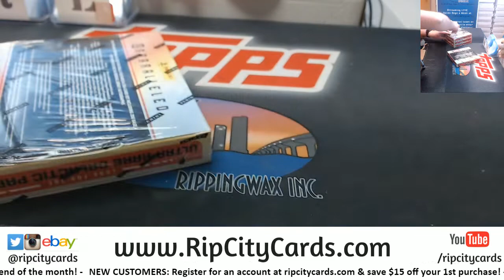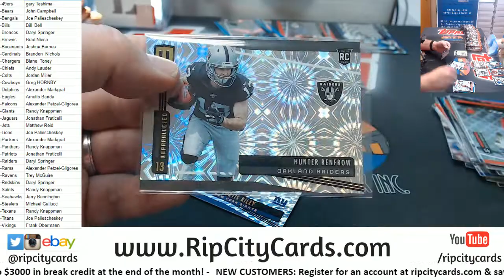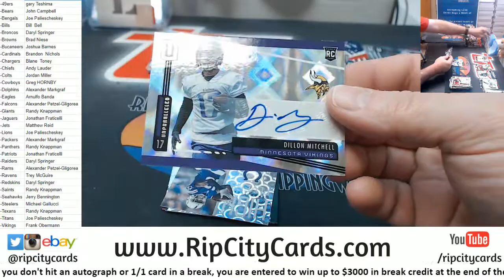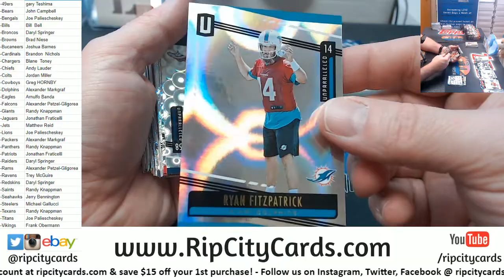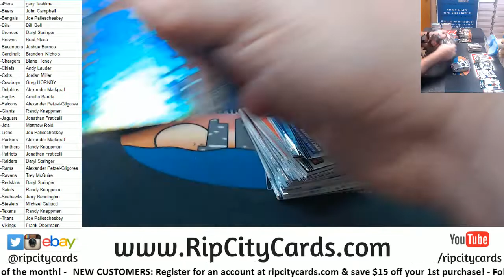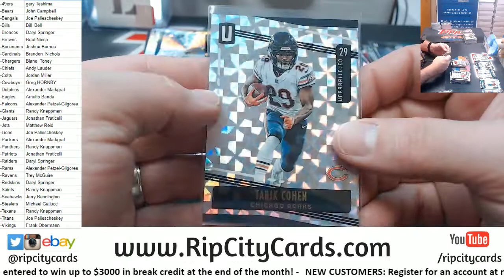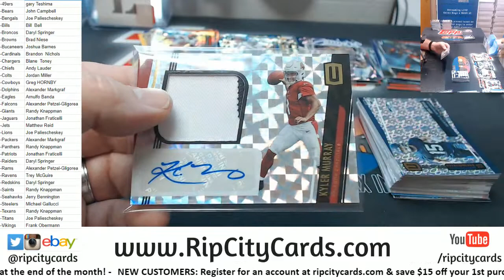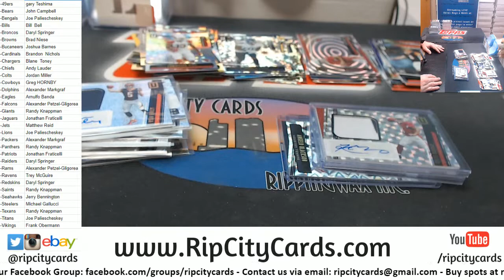2019 Unparalleled Football 8 Box #4 RCC